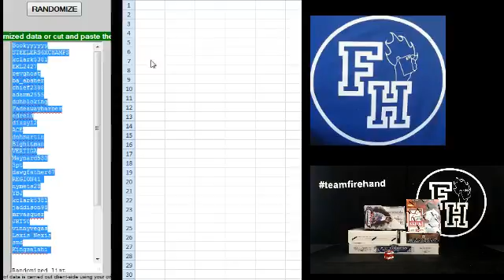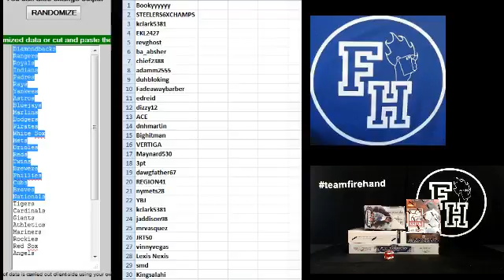Team Draw Results ~ 5 for Fun Baseball 5 Box Mixer Break #35 ~ 7/14/15